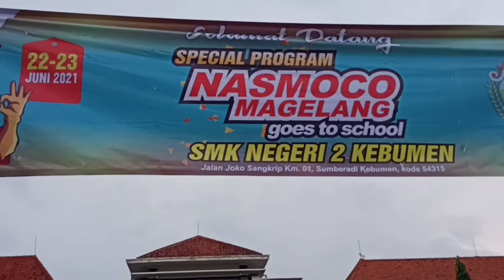Nasmoco goes to school (NGTS) SMK N 2 Kebumen